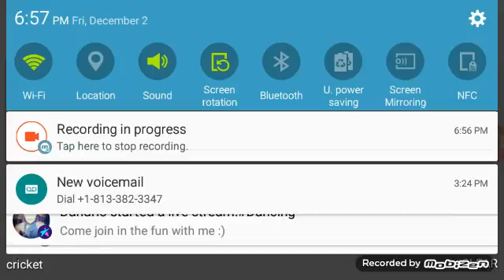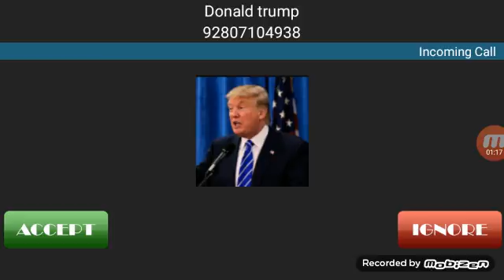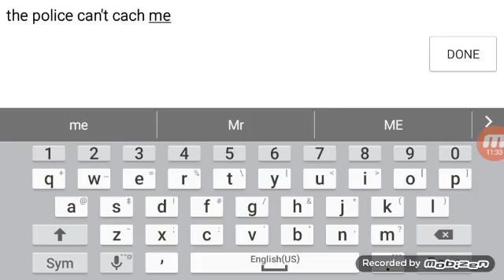Where are the cops (Freeroam City)